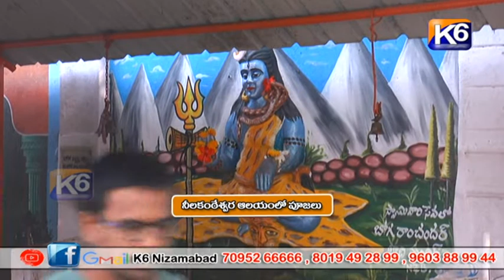నీల కంటేశ్వర్ ఆలయంలో పూజలు || K6 న్యూస్ || 11-04-2022